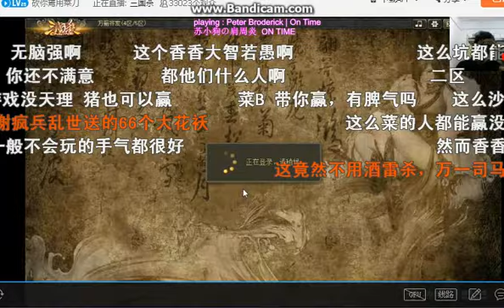三國殺【菜刀国战】儿童多么？刀哥教你国战呀